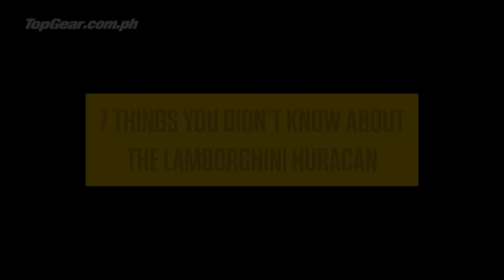7 things you didn't know about the Lambo Huracan